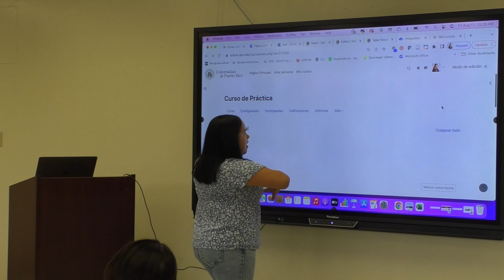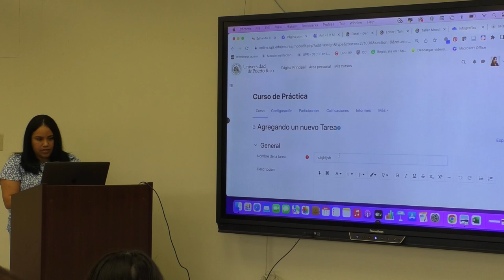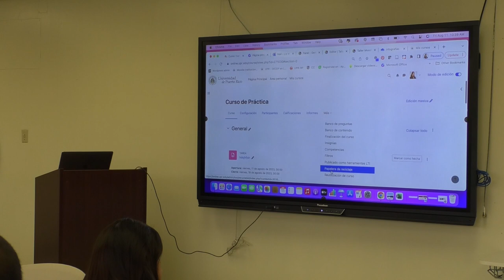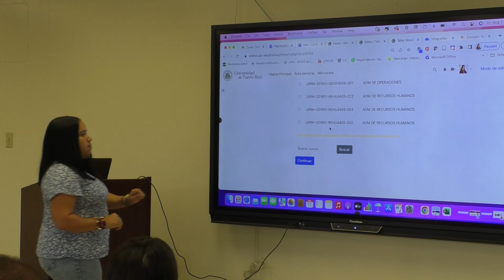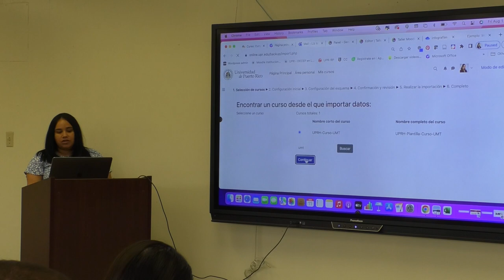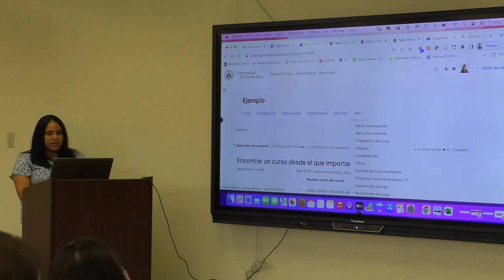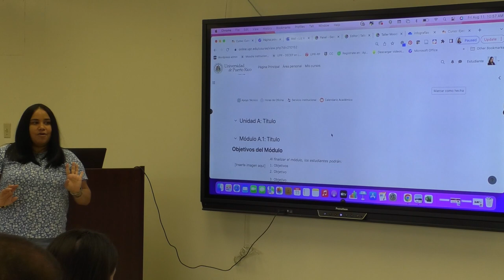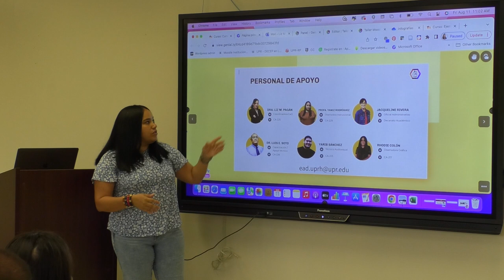Taller: Moodle 4.2 para facultad parte 2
Esperamos que esta información sea de utilidad. Mucho éxito.